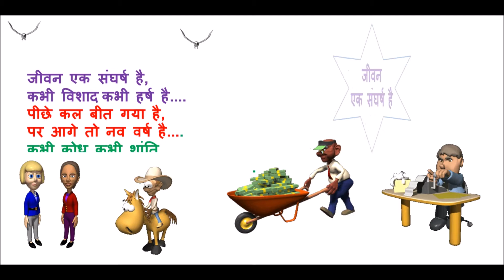जीवन एक संघर्ष है Jeewan ek sangharsh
कविता - जीवन एक संघर्ष है